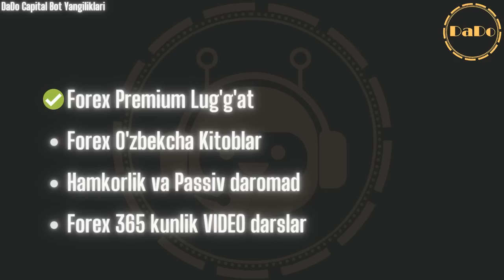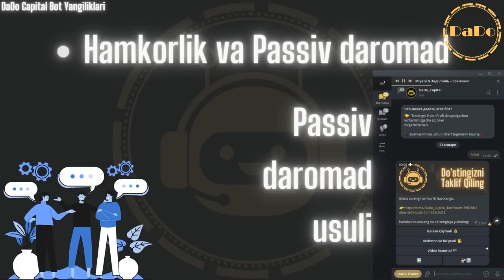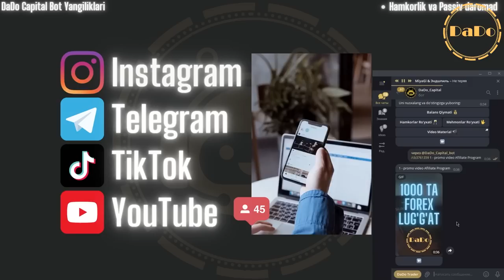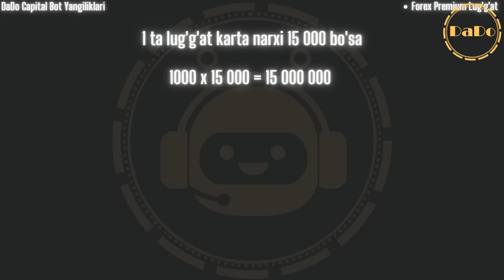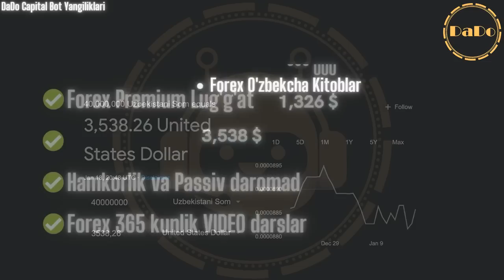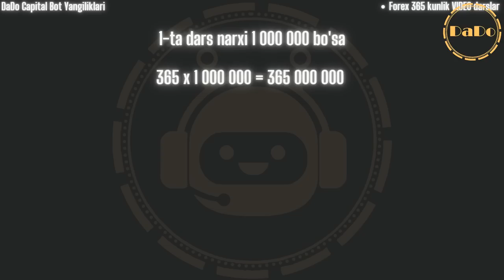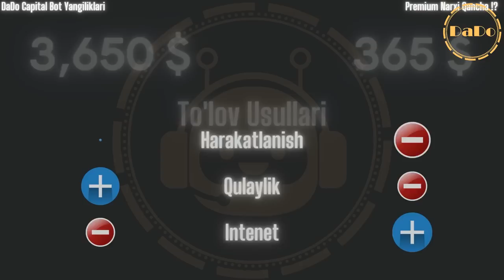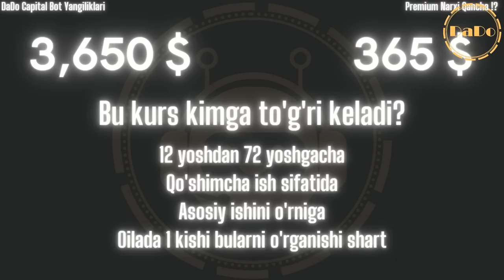⚫️Forex Premium Darslar - 365 kun forex dars + 365 ta kitob + 1000ta lug'g'at - 0dan Pro trader